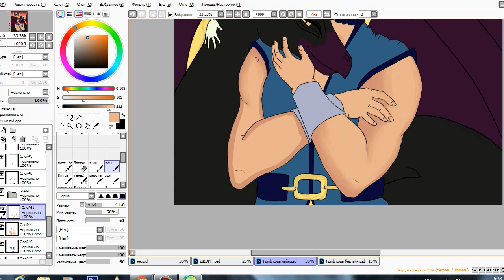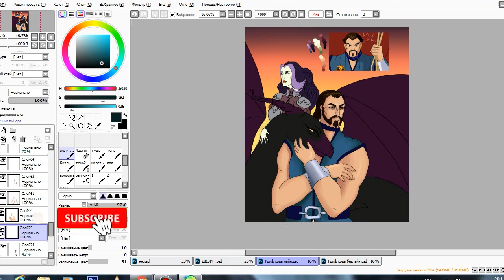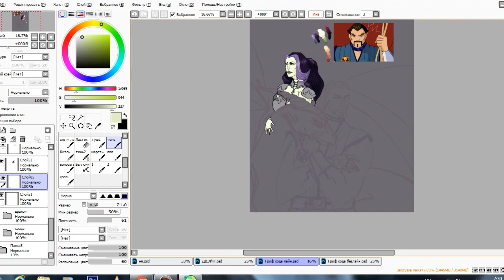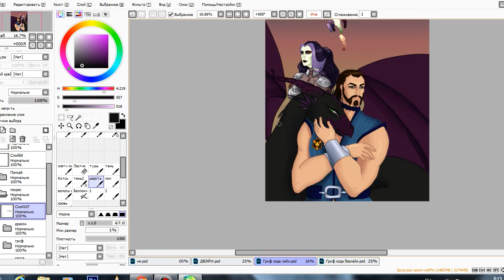🐉SpeedPaint|Codatorta and Griffin (Winx) (2020)|Mira Cantutaru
🎨This work was painted in 2018